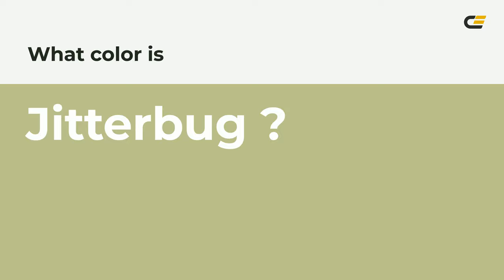Jitterbug color bac08a hex color - Green color - Cool color bac08a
What color is Jitterbug ? bac08a hex color - Green color - Cool color bac08a

Hex bac08a Color Code is also known as Jitterbug color.

Hex bac08a Color code in RGB color code model is created after adding 72.94% red color, 75.29% green color and 54.12% blue color.
Hex bac08a Color code in CMYK color (process color) code model is generated after subtraction of 3% cyan, 0% magenta, 28% yellow and 24% black.